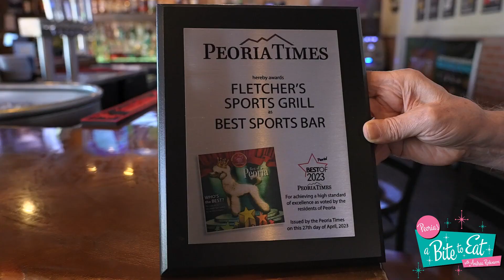A Bite to Eat at Fletchers Sports Bar and Grill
Andrea Robinson takes us on a tour of the best places in Peoria to grab a bite!